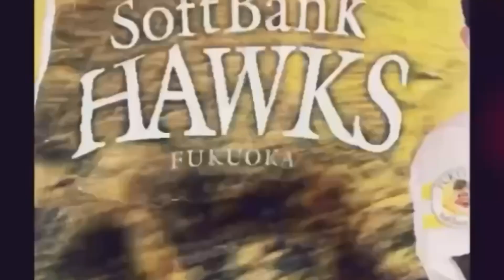【悲報】160キロ育成右腕ロドリゲス投手が…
どうも！小柳です！
今シーズン支配下登録されるのではと
思っていたルイス・ロドリゲス投手が
まさかまさかの手術で長期離脱へ😇😇
推しの選手だったので悲しいですが、、、